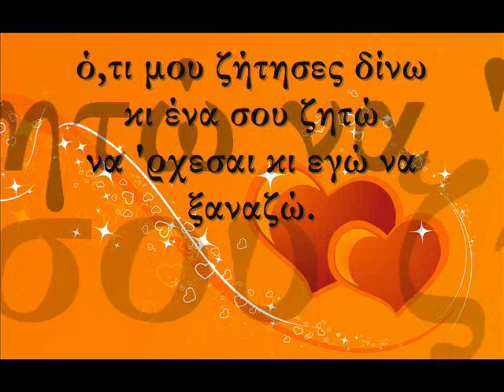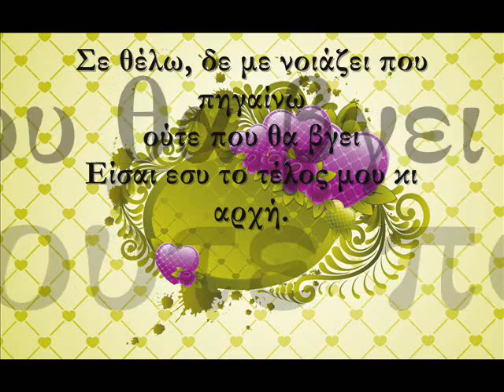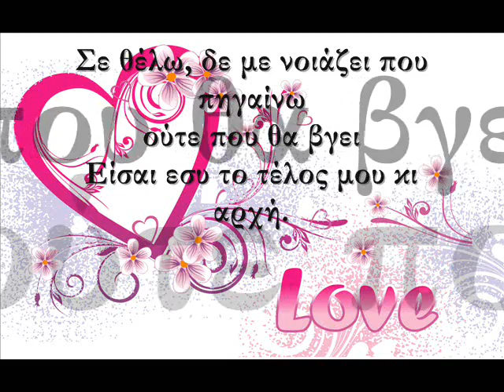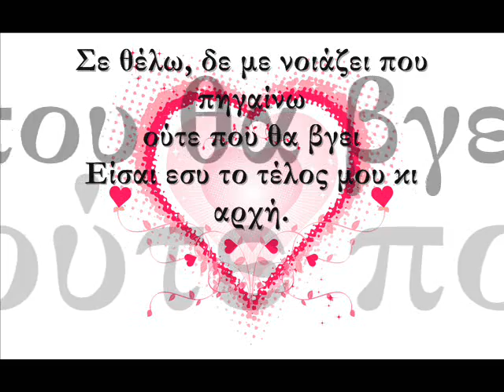Melina Aslanidou - To lathos